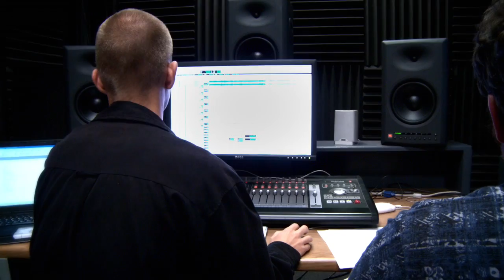100% Instrumental: Connecting filmmakers, composers and Hollywood.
David Martina has a passion for film music. During his time at Biola, his interest extended beyond the studio as he developed relationships with both Biolas music students and film majors. When Martina had the idea for giving these students a way to collaborate together, he knew he would need a lot of support to get the idea up and running. So, he took action.

He created Biolas Film Music Guild, a student club that supports students working together to perfect their craft beyond the classroom. The Guild also opens doors outside of Biola, connecting students to professionals in the film and music industry, and taking advantage of Biolas southern California location.

David Martina graduated from Biola this year and hes excited to step out into the real world, where he can feel prepared to take his talents to new heights. He continues to be instrumental in the development of the Film Music Guild, networking with students as well as professionals. With his education, experience, and energy, Martina is composing a whole new way to connect to Hollywood.